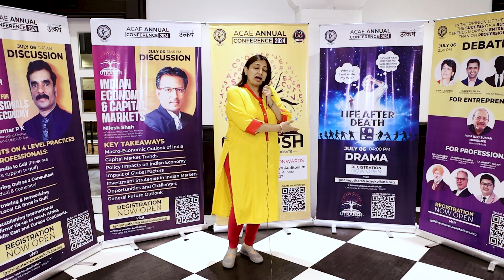ACAE Annual Conference-Rashmi Chhawchharia